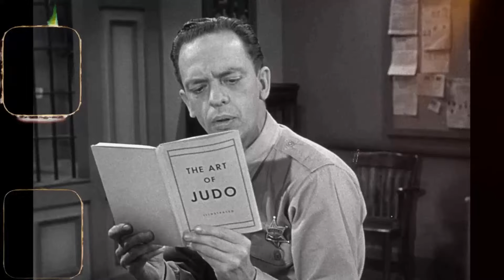He Died 20 Years Ago, Now His Daughter Confirms the Rumors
Hello from TimelessHollywood! Our latest video, 'He Died 20 Years Ago, Now His Daughter Confirms the Rumors', is your ticket to a world of exploration and discovery. Join us as we journey through stunning landscapes, encounter unique wildlife, and experience unforgettable moments!